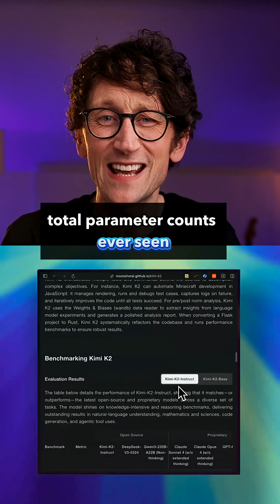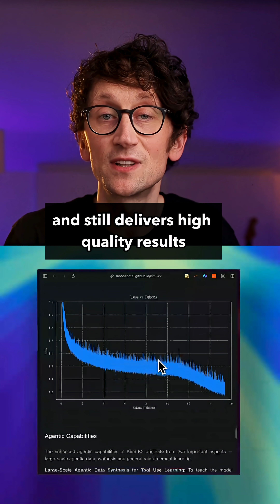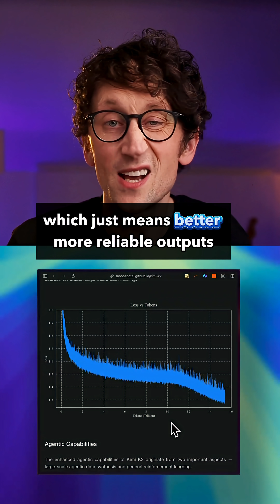Is Kimi 2 Beating ChatGPT Already?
The video explores Kimi 2, a new **ai chatbot** that's giving **chat gpt** a run for its money. The creator dives into how this **deepseek ai** competitor is outperforming on some benchmarks and is **free ai tools**. Is this the start of an **ai revolution**?